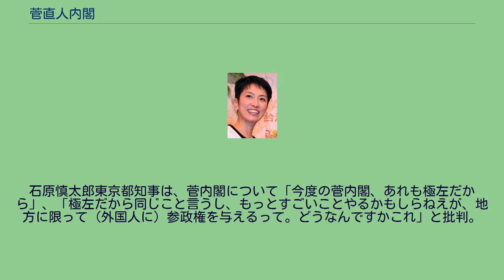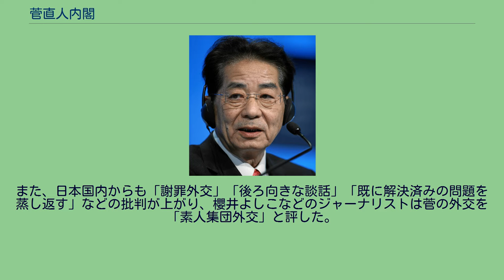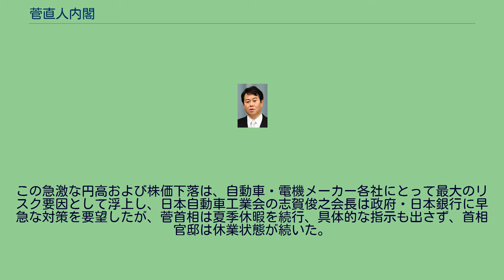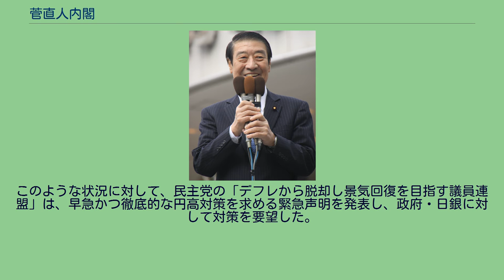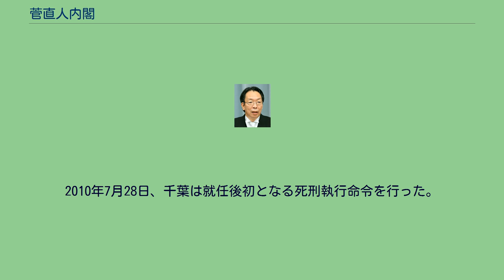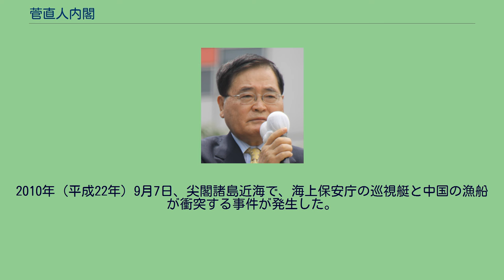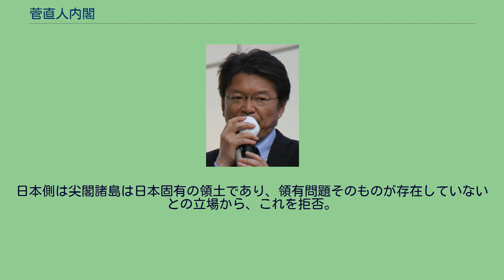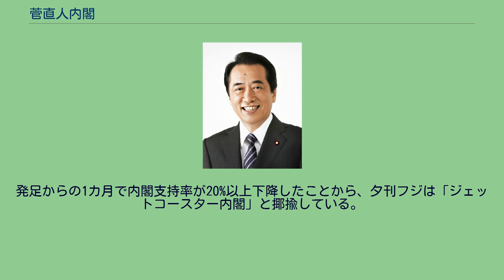菅直人内閣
菅直人内閣（かんなおとないかく）は、副総理兼財務大臣、衆議院議員及び民主党代表の菅直人が第94代内閣総理大臣に任命され、2010年（平成22年）6月8日から2010年（平成22年）9月17日まで続いた日本の内閣である。
2010年（平成22年）6月4日、鳩山由紀夫内閣が総辞職し、同日に行われた民主党代表選挙で新代表に選出された菅直人が内閣総理大臣に指名された。
天皇による親任式（任命式）が6月8日に行われたため、前内閣が総辞職後も職務執行内閣として約4日間、内閣の職務を執行した。
村山内閣の村山富市日本社会党委員長（当時）以来16年ぶりに自由民主党の在籍経験を有さない首相が誕生した。
菅内閣では、鳩山内閣で設置された副総理が置かれていない。
また、仙谷由人国家戦略担当大臣が内閣官房長官に起用され、野田佳彦財務副大臣が財務大臣に、山田正彦農林水産副大臣が農林水産大臣に、それぞれ昇格した。
千葉景子法務大臣は7月の第22回参議院議員通常選挙で落選したため（現職閣僚の落選は、2000年の第42回衆議院議員総選挙での第1次森内閣の玉沢徳一郎農相と深谷隆司通産相以来、10年ぶりだった）、結果的に民間人閣僚となった。
なお、国会議員を親に持つ閣僚は、中井洽国家公安委員会委員長のみに留まった。
鳩山内閣17名の閣僚の内11名が再任されたために居抜き内閣と位置付けられたものの、野田佳彦、玄葉光一郎、蓮舫など小沢一郎前民主党幹事長と距離を置く人物が新たに入閣したため、前内閣よりも「脱小沢」色が鮮明な内閣とされた。
内閣発足から僅か4日目の6月11日に国民新党代表の亀井静香が、金融担当大臣、郵政改革担当大臣を辞任。
仙谷由人官房長官の一時事務代理の後、同日中に同じく国民新党の自見庄三郎が後任に就任。
内閣発足から34日目で、参議院議員通常選挙の投票日に入ったのは、歴代最短記録である。
6月 7月 9月 野党第一党の谷垣禎一自由民主党総裁は、「メンバーをみていると、今まで以上に左翼的な色彩を持った政権になるのではないかという危惧を持っている」と批判し、野党第2党の山口那津男公明党代表は、「菅内閣は『廃材を集めた仮設内閣』。鳩山内閣が学級崩壊状態といわれた渦中で、火中のクリをひろうまいとしてだまっていた菅が首相になっても何か期待ができるのか」と批判した。
また安倍晋三元首相は、「史上まれにみる陰湿な左翼政権」とし、麻生太郎元首相も「市民運動といえば聞こえはいいが、これだけの左翼政権は初めてだ。対立軸がはっきりした」と批判した。
石原慎太郎東京都知事は、菅内閣について「今度の菅内閣、あれも極左だから」、「極左だから同じこと言うし、もっとすごいことやるかもしらねえが、地方に限って（外国人に）参政権を与えるって。どうなんですかこれ」と批判。
2010年（平成22年）8月10日、菅内閣は韓国併合100年に当たる節目の年として、韓国への謝罪を盛り込んだ談話を閣議決定として発表した。
しかし、この談話は基本的に村山談話を踏襲するものであり、韓国側に強い不満を与えることとなった。
さらに、第二次世界大戦で日本と敵対した中国や、韓国と同じく日本に統治されていた台湾からは、韓国のみに謝罪する談話に不満の声が上がった。
北朝鮮は「村山談話や小泉談話より後退したものであり、わが国に対する国権強奪を認めず、謝罪も賠償もしようとしない強盗さながらの本性が潜んでいる」と非難した。
また、従軍慰安婦問題に触れていないことから、韓国挺身隊問題対策協議会は「過去の過ちを振り払い未来志向的関係を築くとの日本政府の中身のない言葉遊びを改めて確認することができた。」と痛烈に非難した。
また、日本国内からも「謝罪外交」「後ろ向きな談話」「既に解決済みの問題を蒸し返す」などの批判が上がり、櫻井よしこなどのジャーナリストは菅の外交を「素人集団外交」と評した。
中国メディアは、菅談話は日本・韓国・北朝鮮のいずれの国からも不満を招いているとして、「菅直人首相は、朝鮮半島を併合したことに対して、まさか、日本、韓国、北朝鮮の“3方向”から強烈な“お叱り”に遭うとは思っていなかっただろう」と報道、談話における関係国や周辺国、そして日本国内での低い評価を紹介した。
さらに、韓国政府はこの談話を訳するとき、朝鮮半島由来の文化財を「お渡しする」とした表現を意図的に「返還」に改竄していたが、これに岡田克也外相は抗議しない考えを表明した。
産経新聞は...